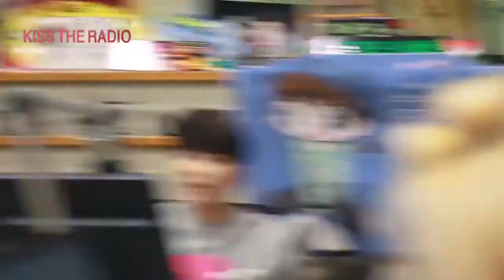Royal Pirates `Unintended( Muse Cover)`LIVE 150908슈키라